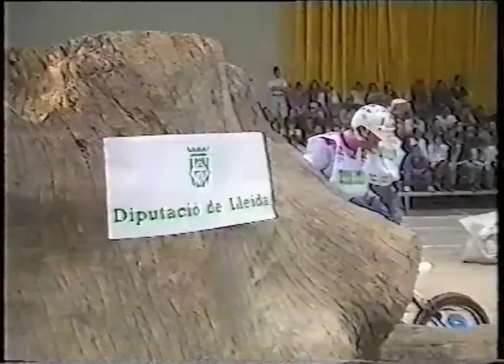Mollerusa Mundial 91 - Parte 2